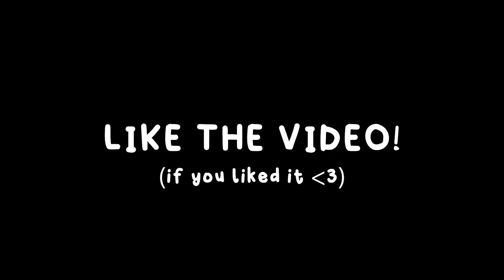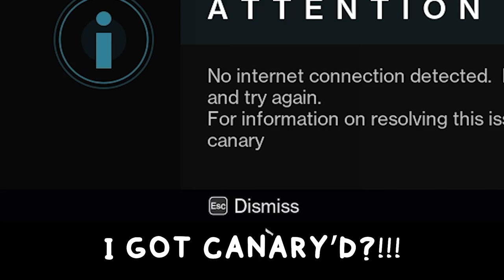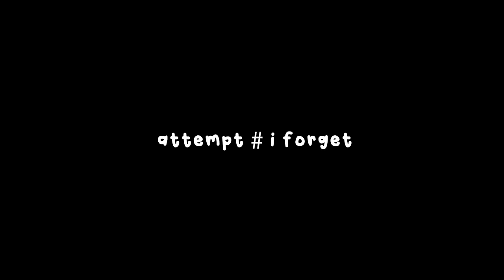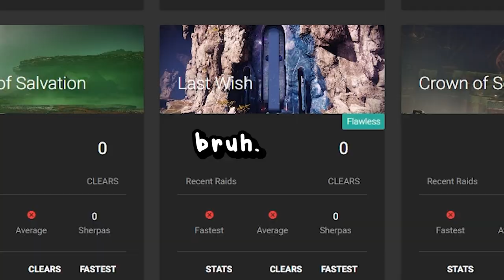He's NEVER Done LAST WISH, So We Did a Petra's Run...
So our good friend Victor just recently started playing Destiny 2, and we decided it would be an excellent idea to carry him through a Petra's run. It took multiple days, multiple attempts, a LOT of space on my computer, and a LOT of nights up until 5am editing. But here we are. Hope you guys enjoy.

Appreciate all feedback!

Pokemon Black and White Driftveil City

Kirby and the Amazing Mirror Boss Music

Deltarune Battle Music

Azelf, Uxie and Mesprit Boss Music

The outro is Super Mario 64 lofi type sheesh, in case you were wondering!

I don't stream often, but I will one day damn it mark my words.